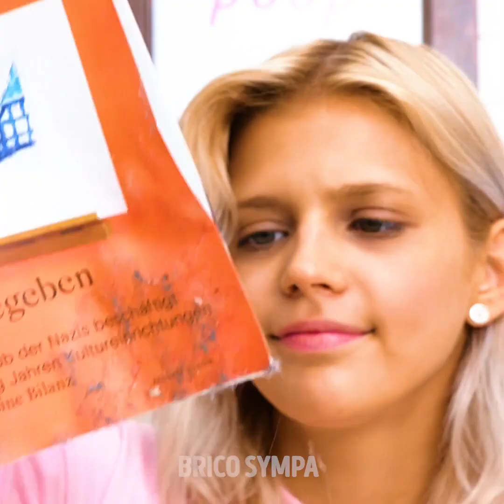19 BOMBES DE BAINS EXTRAORDINAIRES ET FAITES A LA MAIN || DES IDEES POUR LA DOUCHE ET LE BAIN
DE BELLES IDEES POUR DES BOMBES DE BAINS ET D'AUTRES IDEES POUR LA SALLE DE BAINS

NE PAS MANGER LES SAVONS NI LES BOMBES DE BAINS

La salle de bains est un endroit où l'on va pour se détendre et se changer les idées. Dans cette vidéo, on vous montre comment faciliter ce phénomène en fabriquant vos propres bombes et savons de bain. Restez attentifs jusqu'à la fin pour découvrir tous nos trucs et astuces pour la salle de bains.
Vous pouvez fabriquer votre propre bombe de bains hydratante en utilisant une base de bombe de bains, du bicarbonate de soude, de l'acide citrique, de la fécule de maïs, du sel de mer et du jus d'aloe vera. Vous pouvez également ajouter des fleurs séchées dans votre bombe de bain pour un effet plus relaxant.
Vous pouvez également utiliser du charbon actif dans votre routine de soins de la peau. Par exemple, on vous montre comment fabriquer un savon nettoyant pour le visage à partir de poudre de charbon, de savon de castille et d'huile de camomille. Vous pouvez ensuite verser le mélange dans un bac à glaçons et l'utiliser pour vous laver le visage.
En dehors des articles de toilette que vous pouvez fabriquer, on montre également quelques astuces très simples. Par exemple, vous pouvez utiliser un sac en plastique comme bonnet de douche.
Vous pouvez réutiliser de vieilles chemises pour faire votre propre tapis de bain facile à bricoler.
Pour organiser votre salle de bains, on vous montre comment utiliser des petits pots de plantes, comment les relier les uns aux autres à l'aide d'une ficelle pour fabriquer des pots suspendus pour vos brosses à cheveux et vos autres accessoires de salle de bains.

Horodatage :
0:07 - D'étonnantes recettes de bombes de bain
1:21 - Des bombes de bains qui brillent dans le noir
3:26 - Une recette de base pour une bombe de bain
3:34 - Des recettes avec du charbon actif
5:31 - Une robe de toilette faite à la main
6:55 - Bonnet de douche pour bricoleur
8:07 - Des savons étonnants
9:40 - Superbes savons en nid d'abeille
10:44 - Savonnette vs. micro-ondes
11:00 - Savonnettes en forme de roses